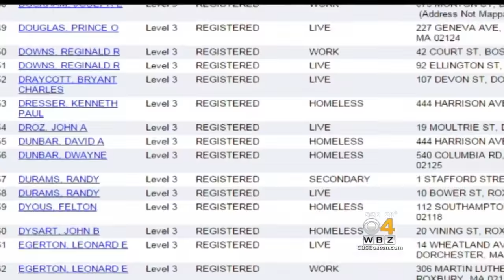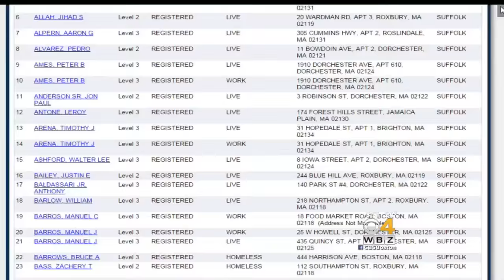State Forced To Remove Names From Sex Offender Database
Many names are now being removed from the internet database due to a Supreme Judicial Court decision. WBZ-TV's Beth Germano reports.